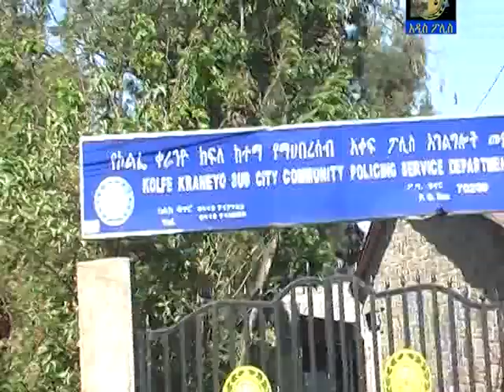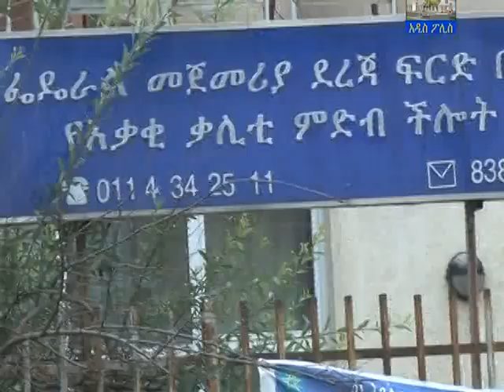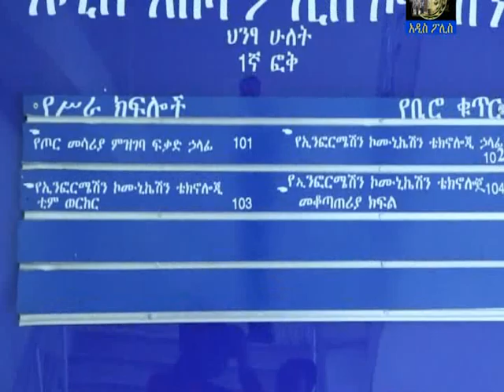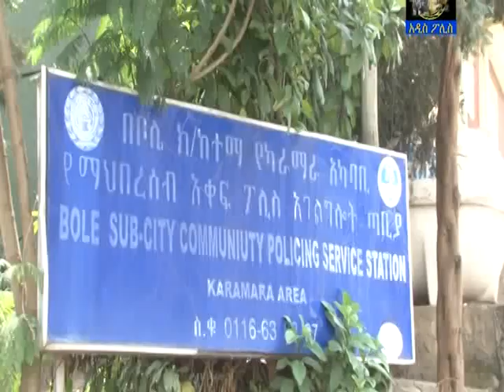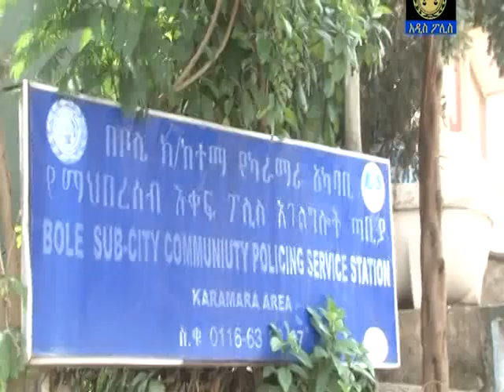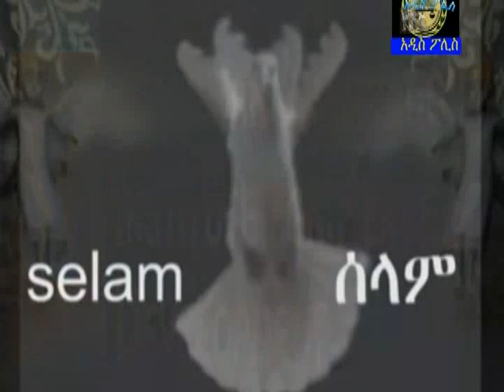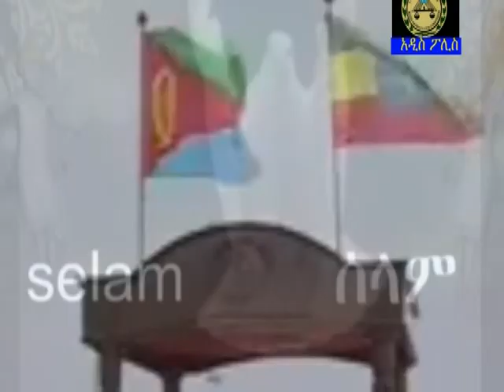Addis Abeba police News ሀምሌ 8 2010 ዓ ም የሚተላለፍ የትራፊክ ደህንነት ፕሮግራም